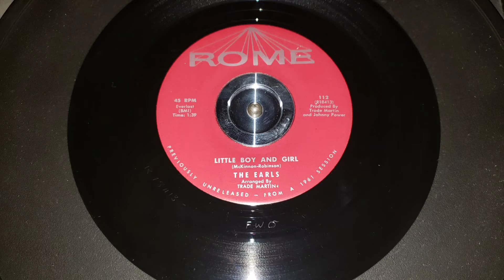The Earls - Little Boy and Girl (unreleased) (Rome Records # 112) - 1961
The Earls - Little Boy and Girl on Rome Records #112 unreleased 1961 session, released 1976.
year: 1961
released: 1976
45rpm
about the group:
The Earls were formed in the Bronx of New York in the early 60s however they can be traced as far back as 1957 in a group formed by The Earls lead singer called The High-Hatters. The Earls were one of the most accomplished white doo wop group of the early 1960s. In 1962 they became known for their signature hit Remember Then. They experienced moderate success with their songs Life is But A Dream, Never, and I Believe. They would record on numerous labels such as Rome Records, Old Town Records, ABC Records, Woodbury Records and London Records out of Canada. Other records include Looking For My Baby, Kissing, Lost Love, My Hearts Desire, Cross My Heart, Its You and many others. The Earls were composed as Larry Chance (Lead), Bob Deldin (First Tenor), Eddie Harder (Second Tenor) Larry Palombo, and Jack Wray (Bass). Larry Palombo died in a military related sky diving accident in 1961 at the age of 17 or 18 years old.